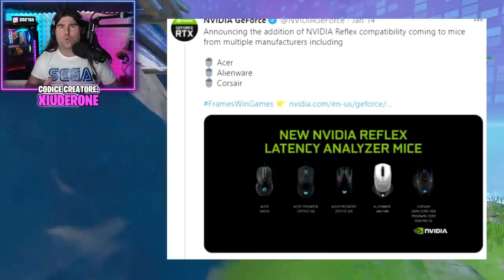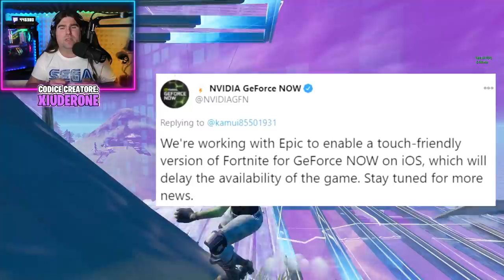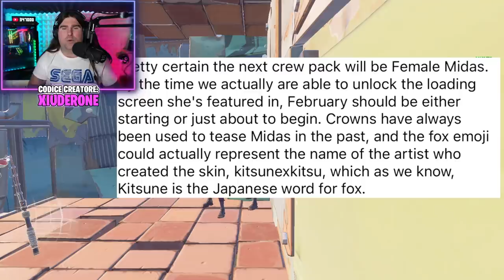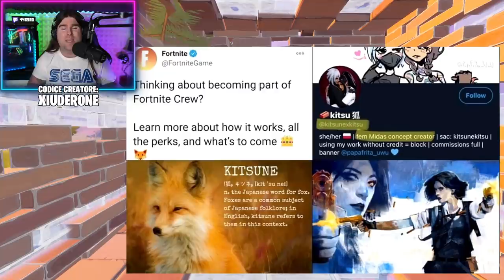LA MOGLIE DI MIDA NEL FORTNITE CREW PACK DI FEBBRAIO! (FORTNITE NEWS)